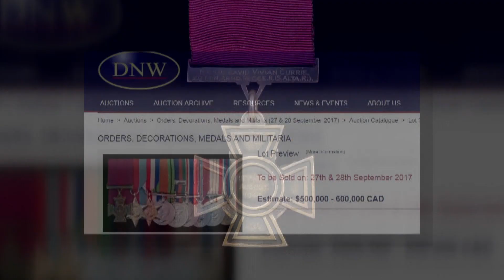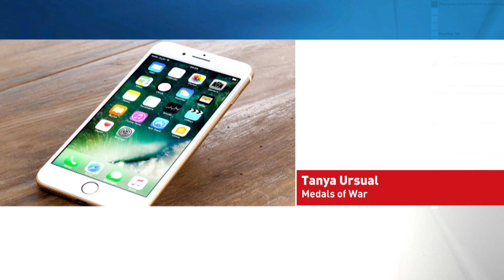Maj. David Currie's military medal up for auction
A military medal belonging to Maj. David Currie of Moose Jaw is up for auction and could fetch up to $500,000, but some think military medals shouldn't go to private collectors.